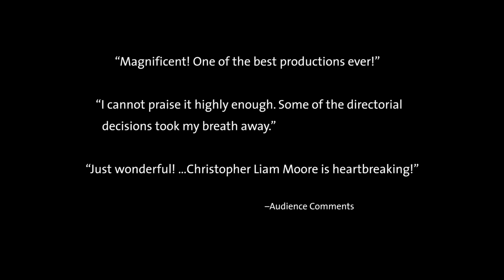Trailer: RICHARD II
Don't miss this riveting production of William Shakespeare's RICHARD II, the first of four plays that chronicle the House of Lancaster's rise and beginning of the Wars of the Roses, continuing next season with HENRY IV, PART ONE and TWO. RICHARD II plays in the intimate Thomas Theatre through October 30.